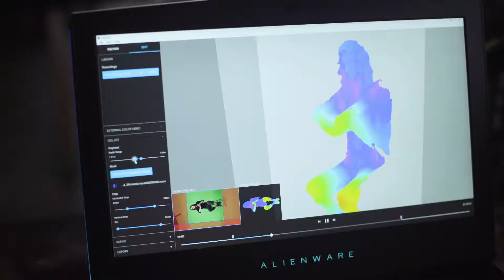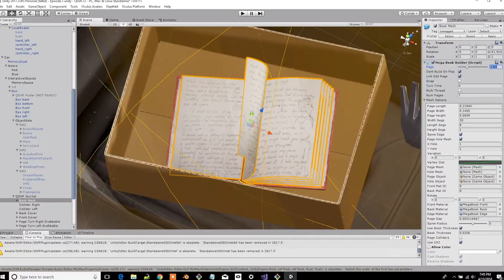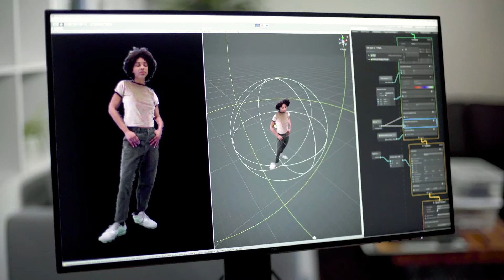Depthkit Creators | Asad Malik, Illya Szilak, & Aaron Bradbury | Intel Software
Meet three immersive creators who talk about their award-winning projects, how Depthkit empowered their creative process, and the emerging artform of Volumetric Filmmaking. Featuring interactive augmented reality documentary "Terminal 3" by Asad J. Malik, and Peabody Award-winning virtual reality productions "Queerskins" by Illya Szilak & Cyril Tsiboulski, and "Vestige by Aaron Bradbury.